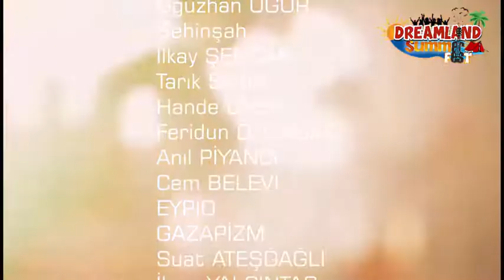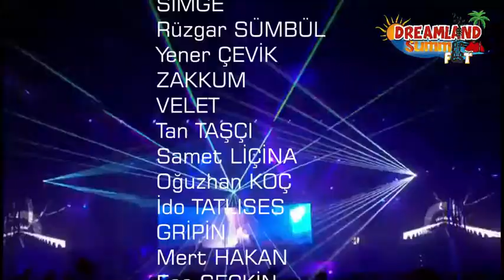Dreamland Fest '19 Tanıtım Videosu 2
Dreamland seruvenine hazırmısın ? 16 temmuz 2019 tarihinde yapılacak olan bu festival
Konsep olarak türkiyede ilk ve tek olmayla kalmayıp fiyat ve paket sistemiyle tamamen
Öğrenciler adına düşünülmüş bir festivaldir
sanatçı kadrosuyla tamamen alışılmışa gelmiş festivaller yerine
Şatancı tarzı ( POP.ROCK . RAP .SLOW ROCK .HİPHOP.HAUSE .DEEP HAUSE.) TARZLARINDA DIR
Ve hiç sıkılmayacağınız boş zamanınızın olmadığı eğlenceli programlar sunmakta bazıları söledir (DENİZ ŞİŞME PARKURLAR, DART ,WOLEYBOL,HAVALİ TÜFEK,FUTBOL,YOGA,ZUMBA,SURVİVOR YARIŞLARI,ÖDÜLLÜ YARIŞMALAR,TURLAR (YAT,RAFTİNG),DENİZ SPORLARI ,) ve daha fazlası
Animasyon showlar
Color partisi
Kar partisi
Köpük Partisi
Kara ve Su aktiviteleri
Ödüllü yarışmalar
Bitmeyen konserler ve daha neler neler!

Sen yoksan bir kişi eksiğiz!